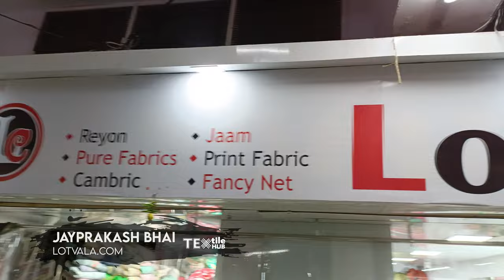फ्रेश से आधी रेट पर | Cut Piece Market Surat | Branded Cut Piece Fabric | Cotton Cut Piece Clothes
नमस्कार,
आज हम आपको फिरसे लेकर आगये हैं Cotton Cut Piece के Wholesaler के पास इनके यंहा Printed cotton ,pc , jam , riyon, gorgette और प्लेन कॉटन कि सभी प्रकार की Variety साथ ही आपको यहां suits भी आपको इनके पास देखने मिल जाएगी अधीक जानकारी के लिए Video पूरा देखें.

ADDRESS : 147-48, 1st Floor, Shree Ram Market, Nr. Shiv Shakti Sweets, Ring Road, Surat - 395002

cut piece
cotton suits
Cut Piece Market Surat
कॉटन
Chandni chowk bazar Delhi
Pasmina suit
Velvet 9000
Delhi wholesale market
Chandani Chowk Bazar
cotton fabric
jam fabric
cotton fabric
dress
cambric cotton
riyon cotton
cotton suits
Tapeta
cutpise
cut pise
cut peice
Surat
cut piece
cut piece lot surat
Textile Hub
Avadh market
sardi ka kapda